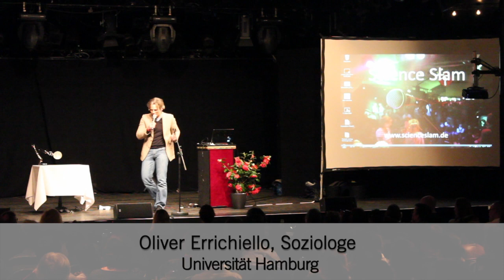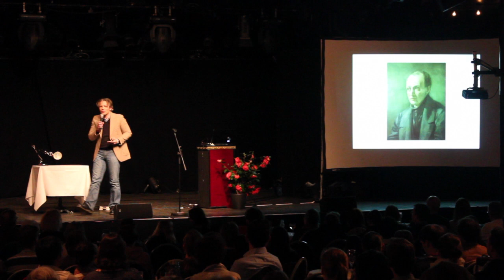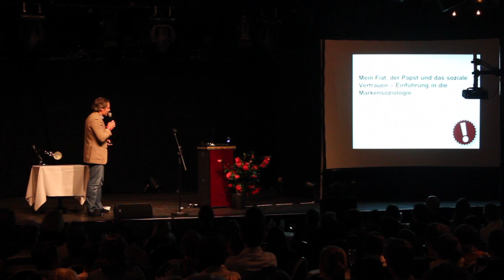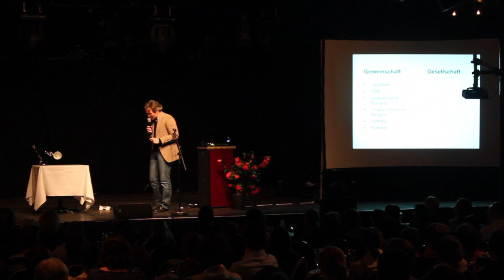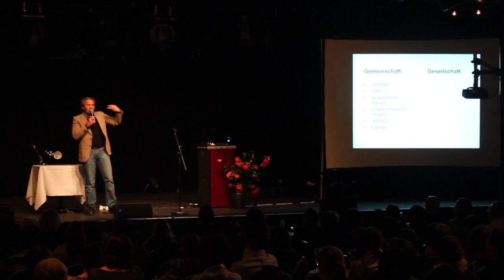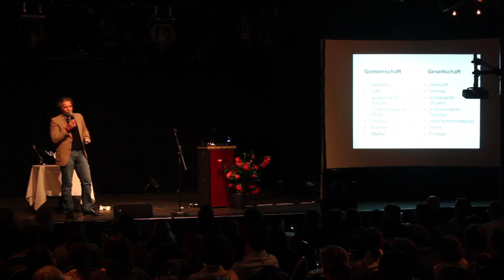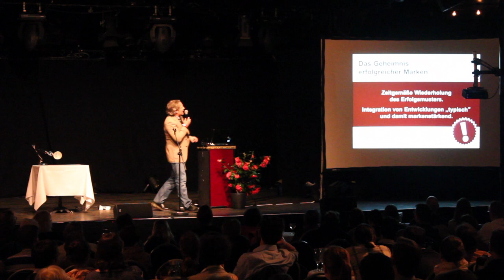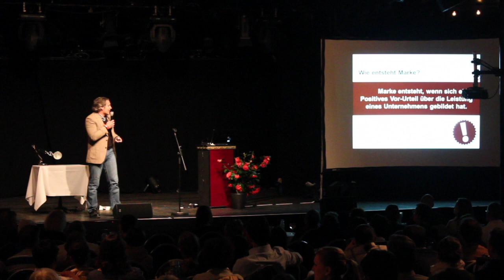Wie die Gesellschaft Marken erzeugt (Science Slam Hamburg)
Markensoziologen wissen: Tu es dauerhaft! Oliver Errichiello erklärt uns, wie gute Werbung helfen kann, eine ehrliche Marke in all ihren Facetten zu stärken.

(2. Mai 2013, Fliegende Bauten in Hamburg)